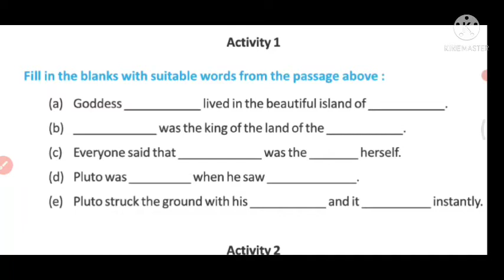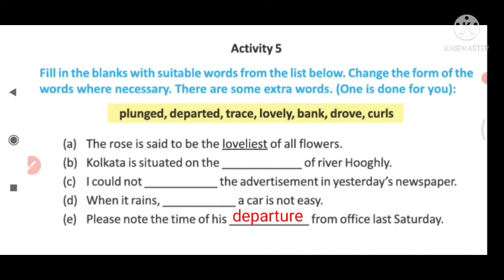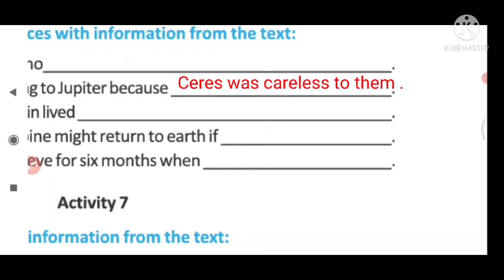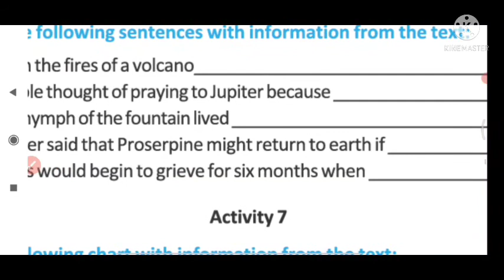Class 7 English Lesson 8 The Story of Proserpine Activity 1 to 8